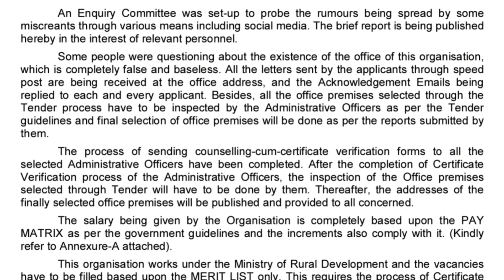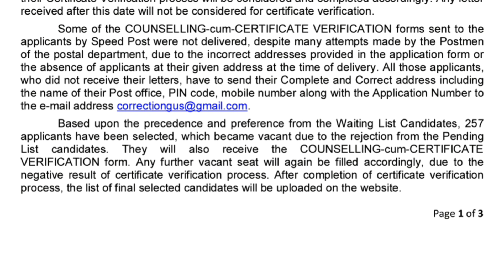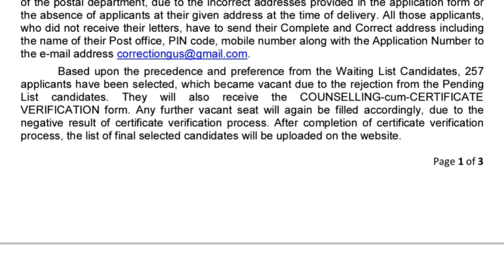GRAMIN UDHYAMITA SANSTHAN आयी report देखें पूरी जानकारी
notifications
job notifications
uttarakhand job
uttarakhand notifications
any online work
any notification
all India job
csc work
essy tricks
important tricks
tricks
important knowledge

MERO PAHAD